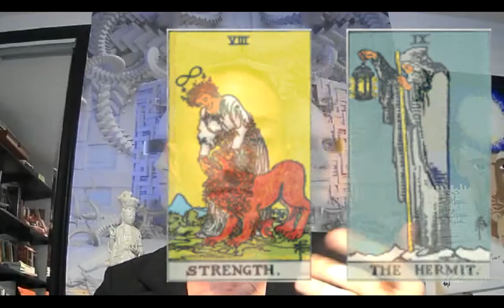Tarot As A Spiritual Path: Major Arcana Explained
The Esoteric Tarot describes a spiritual path and the creation of the universe. Here, I briefly explain how the tarot cards express a path to enlightenment. For more on my Tarot Course, visit